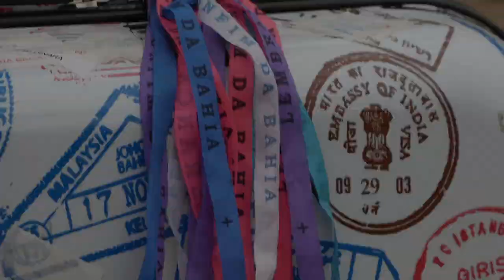Queen of Rolê (What would 30 days in Brazil mean to me?)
Expressing all the love I have for Brazil in only one minute was very hard. Even few days wouldn't be enough. After 30 days spent with my most beloved country, talking about the experience will turn into infinity, but I promise it will be very interesting to watch and listen. Good vibes only! :)